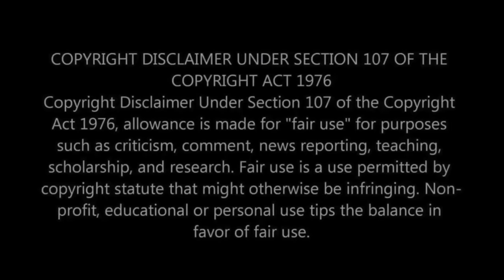WHY DON'T PRESIDENTS FIGHT THE WAR?! First Time Hearing System of a Down - BYOB Reaction